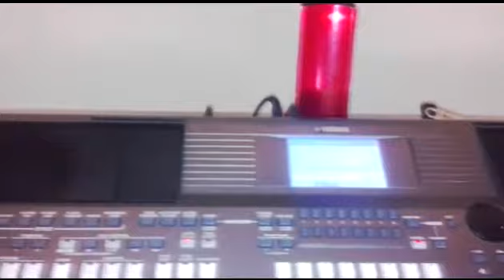STY ANDERSON DOS TECLADOS E O VÉI DA PISADINHA ORIGINAL 2018 670,770 E 970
FONE PARA COMPRAS E WATSS APP: (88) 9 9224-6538

INSTRUMENTOS DO KIT:

BATERIA BANDA
PERCUSSÃO E BATERIAS ORIGINAIS MARIBOND
KIT TONS ANDERSON DOS TECLADOS
BATERIA G70
BATERIA G70 2
BATERIA JUNIOR VIANA
BAIXO SLAP PA600
SANFONA SCANDALLI
SANFONA G70
VINHETAS
GUITARRA BASE
GUITARRA TAGIMA
GUITARRA G70
BAIXO TRB
SAX JUNIOR VIANA
METAL
ORGÃO G70
FANTASIA

RITMOS:

JUNIOR VIANA
DEIVINHO NOVAES
CIEL RODRIGUES
REI DA CAIMBINHA
ARROCHA
ABERTURAS
VEI DA PISADINHA
ANDERSON DOS TECLADOS
FERNANDO PISADINHA
DANILO PISADINHA
DANILO PISADINHA ATUALIZADO
CAFUSU NOVA
JONAS ESTICADO
FORRÓ BPYS
XINELADO
XOTE
MANO WALTER 2018
KI ILUSÃO
VEI DA PISADINHA 2017
ARRASTAPÉ
PISADINHAS VARIADAS